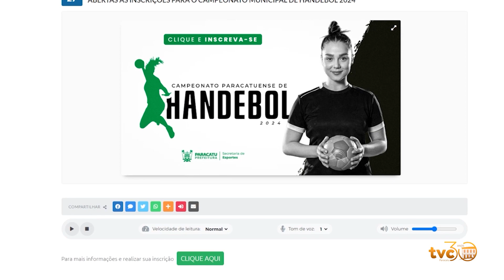ABERTAS AS INSCRIÇÕES PARA O CAMPEONATO MUNICIPAL DE HANDEBOL 2024